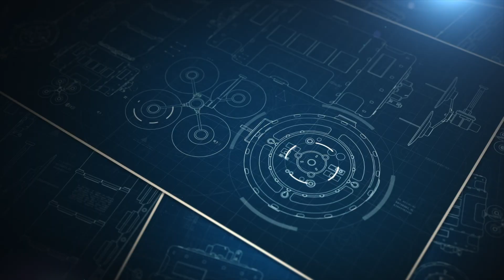ALIEN'S UNCOVERED : LAS VEGAS | Official HD Trailer (2023) | DOCUMENTARY | Film Threat Trailers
Aliens Uncovered: UFO’s Over Vegas focuses on the secret connection between Arizona and Nevada with the help of a nine year collection of footage filmed by Steve Barone. We take an in depth look at fresh UFO content, and dissect one of Barone's files that went viral because it appears to show an abduction. Through interpretation we determine if the unidentified flying objects that are currently over Area 51 and Nellis Air Force base are man-made or from other worlds.

Director: Clive Christopher
Cast: Steve Barone, Clive Christopher, John. W